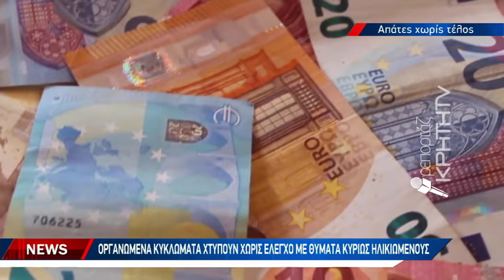Του ζήτησε να επενδύσει σε χρηματιστηριακή εταιρεία και του άρπαξε 10 χιλ